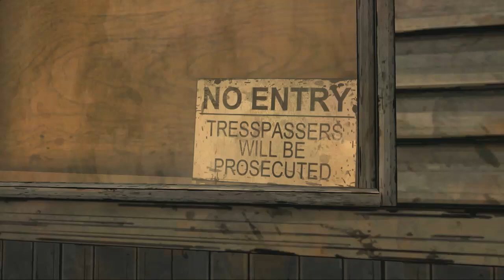The Walking Dead | 6ª Parte FIN | UN LARGO CAMINO CAP.3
IKE si te gusta la serie!

Preguntas Frecuentes

☛☛En que Videoconsolas juegas
☛☛CUal es tu teclado?
☛☛Y tu ratón?

☛☛Sara,Sara!! que consolas te vas a comprar?: Pues seguramente las dos...
  Y cual te vas a comprar primero? Pues la que salga antes muajajaja
☛☛Y donde Comprar tus juegos? Pues los de Pc en Steam o en alguna web de juegos baratos, como la que os pongo arriba
Y los de Xbox y play

Preguntas Frecuentes

☛☛Y tu ratón?